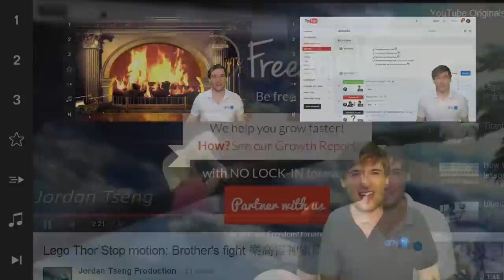Gamers! Chat! #2 - Grow with Lamdrew! - The Anthony Show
XSplit

Music

Discover any.TV!